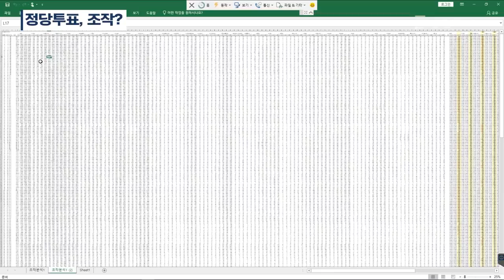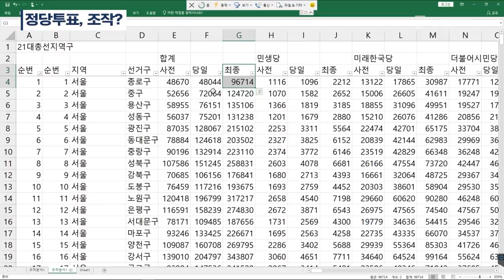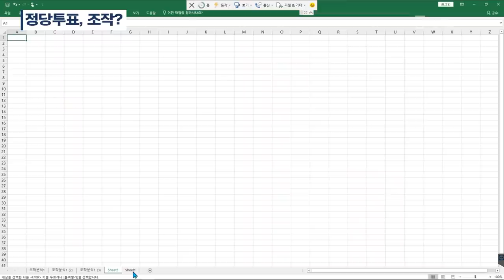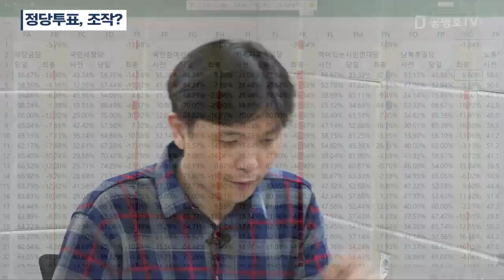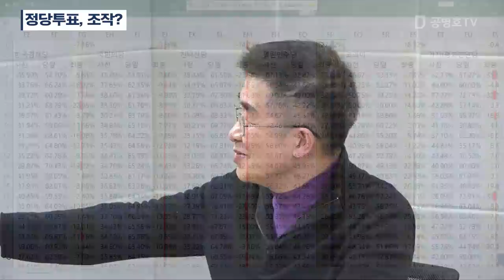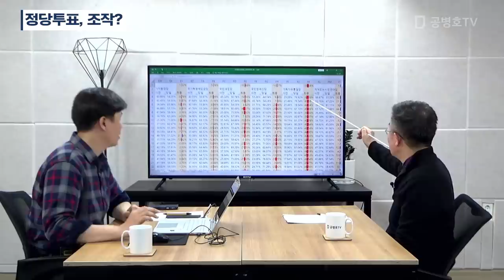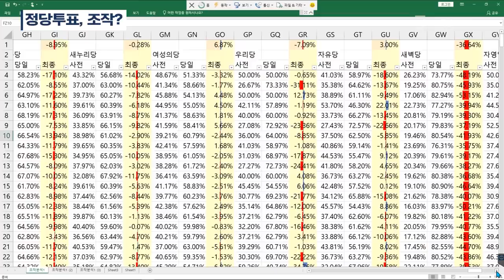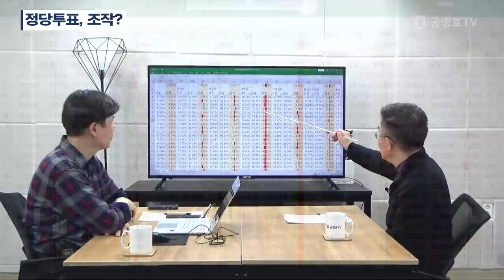정당투표, 조작? [공병호TV]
정당투표, 조작?